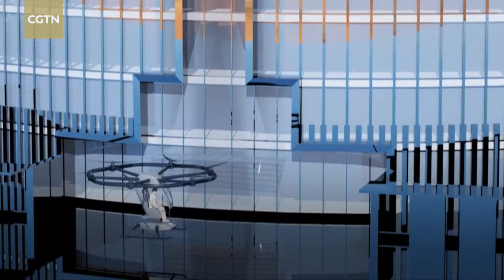Cutting-edge helicopters and drones showcased at exhibition in Tianjin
More than 350 companies presented their cutting-edge helicopters and drones at the sixth China Helicopter Exposition on September 14, of which more than 40 made their debut. A total of 65 helicopters and drones were demonstrated across an exhibition area spanning 160,000 square meters. An aerobatic helicopter team from the Chinese People's Liberation Army (PLA) performed breathtaking stunts. Cutting-edge technologies such as a hydrogen-powered drone and a fully electric-driven hexacopter aerial vehicle captivated visitors at the exhibition.